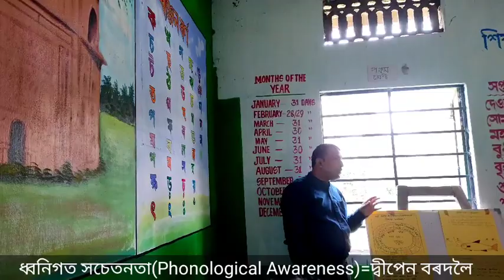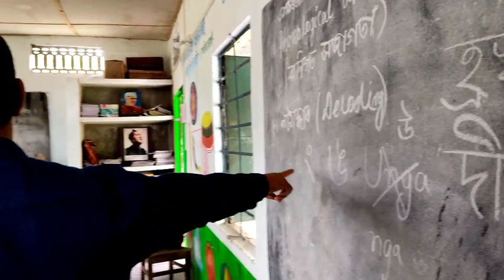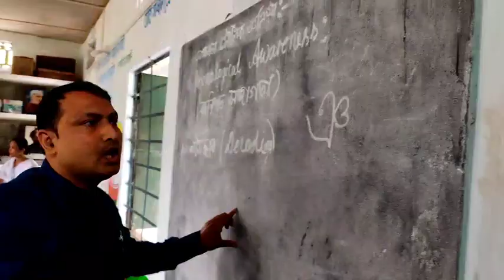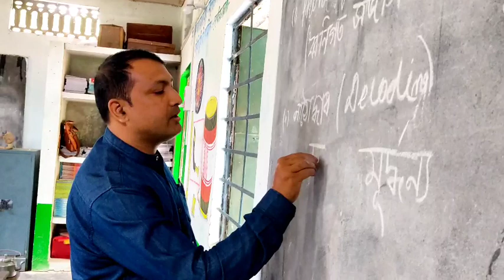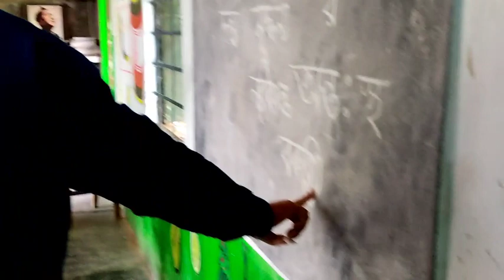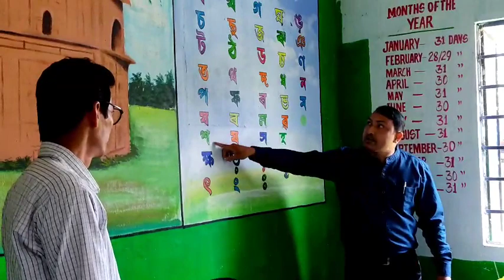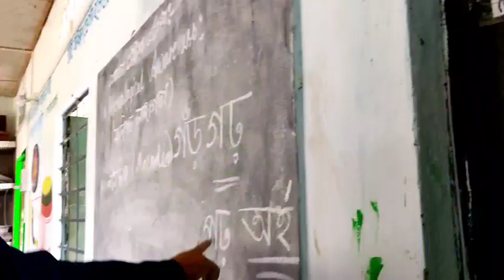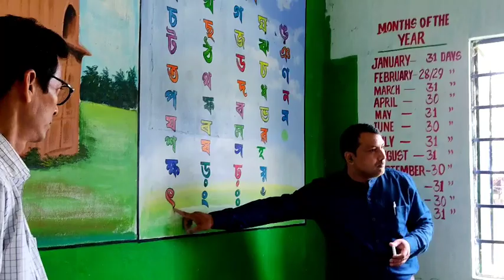Biyonjon Borno ll Phonological Awareness,Maharani Cluster Demow